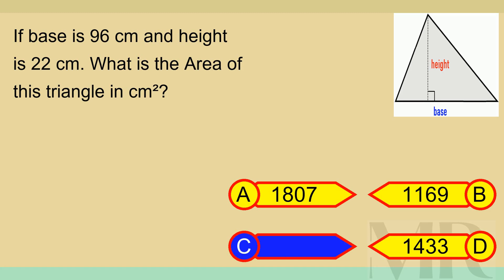Brain Teaser MCQ X 07Apr24 0707